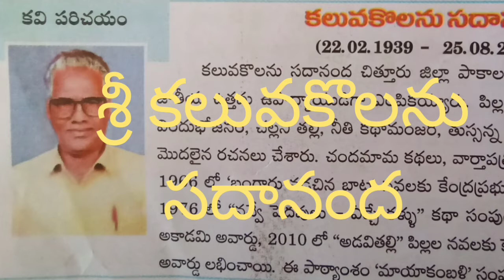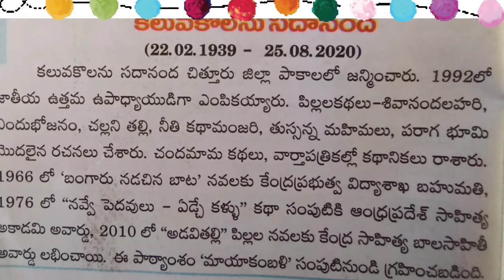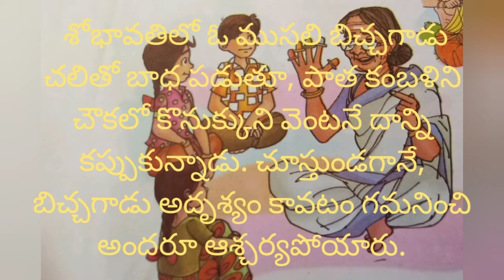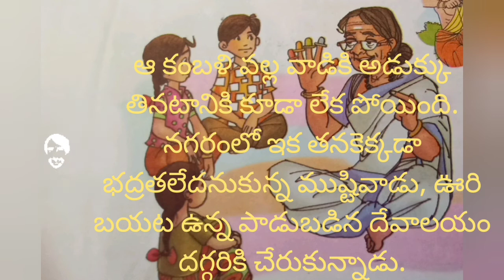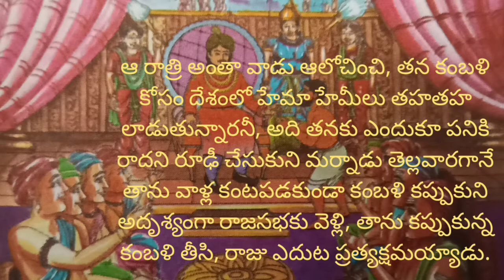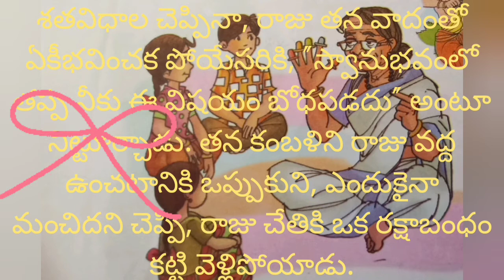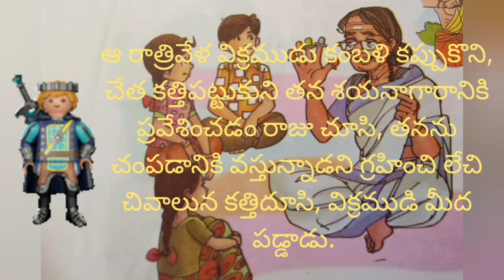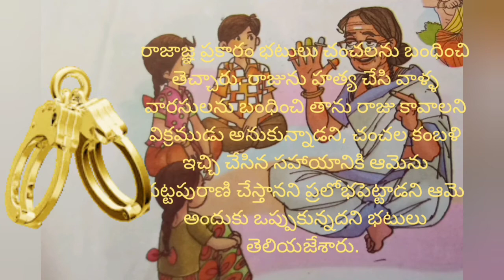MAYA KAMBALI, TELUGU STORY మాయా కంబళి, by sri KALUVAKOLANU SADANANDA - తెలుగు కధ